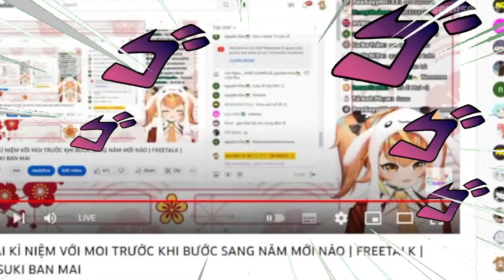Ban Mai và Vòng Lặp Vô Tận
Chào Mừng Đến Với Mô Tả

Thông Tin về Kênh Seng Sennai

• Nijigen •

Thông Tin Về Video:

Source:
Content: Dương Trần
Video Được Edit Bởi: Dương Trần

♡Sang Sennai♡

~Arigatou~